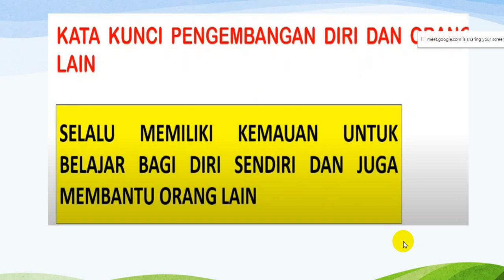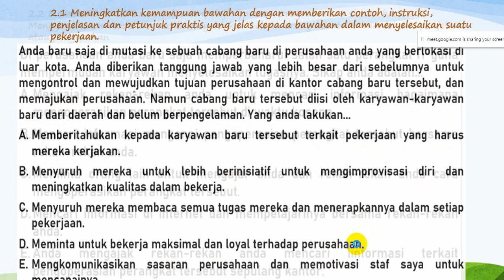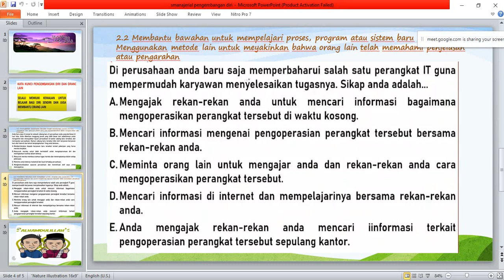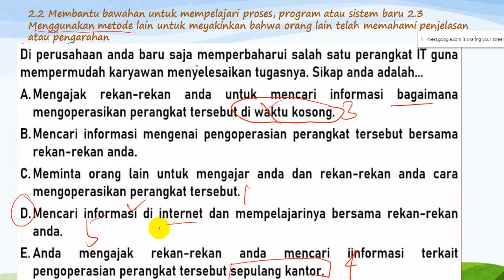UPB-MANAGERIAL-Pengembangan diri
Berikut ini merupakan rekaman BIMTEK P3K di Universitas Putra Bangsa Pada Selasa, 6 Juli 2021
Soal manajerial